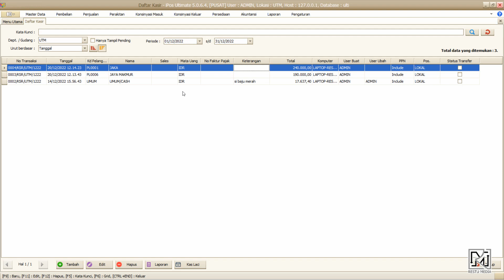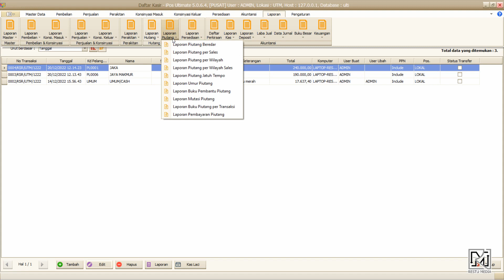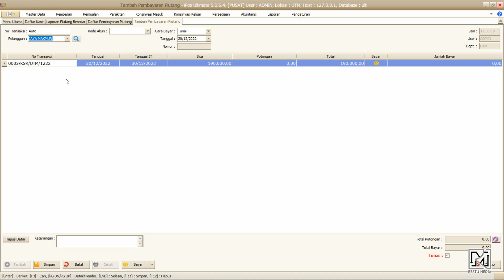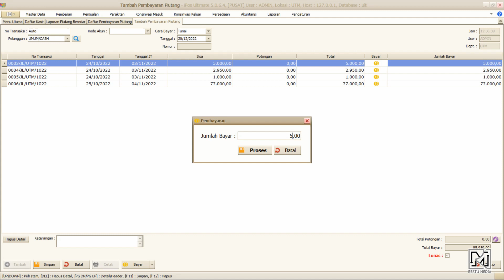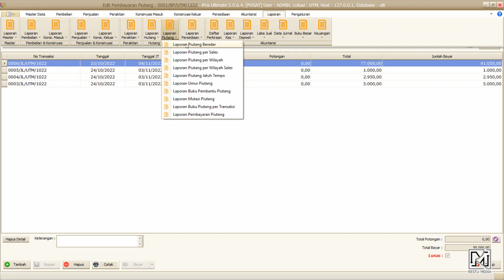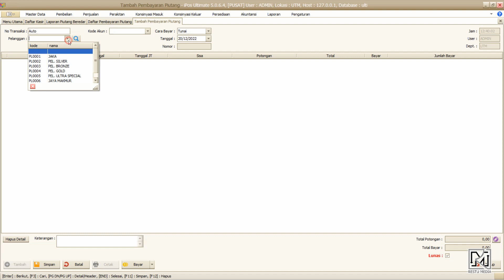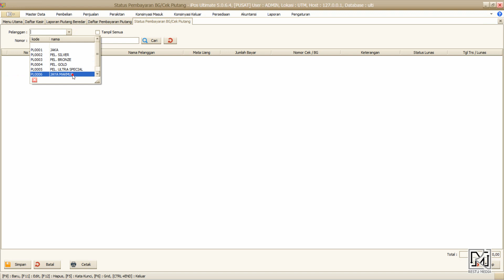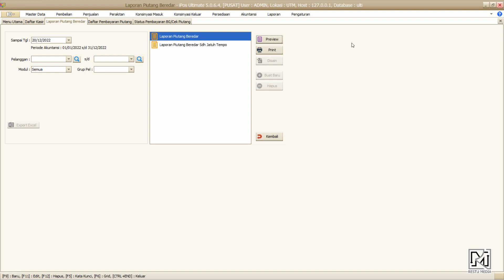19 - Cara Pembayaran Piutang Pada iPos 5 | All Edition | RESTU MEDIA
Pembelian Program iPos All Edition bisa dilakukan di :
Tokopedia :